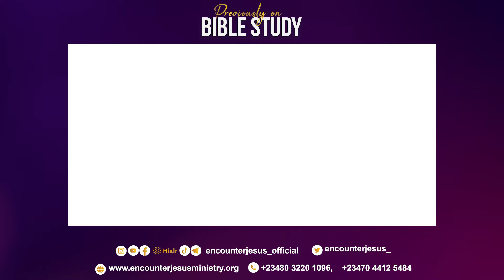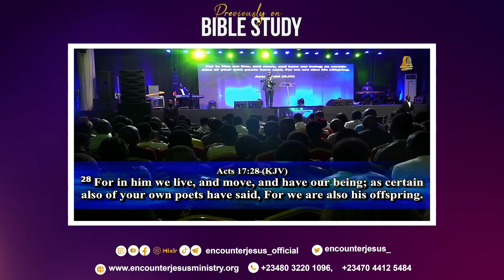PRE-SERVICE UPDATE - PREVIOUSLY ON BIBLE STUDY | ENCOUNTER JESUS MINISTRIES INTERNATIONAL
Apostle Effa Emmanuel on the topic ''Journey in Holiness''